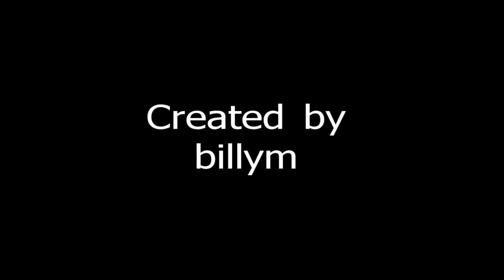1-15-11 Superlift ORV Four Fingers Blake .mp4+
Blake on Four Fingers